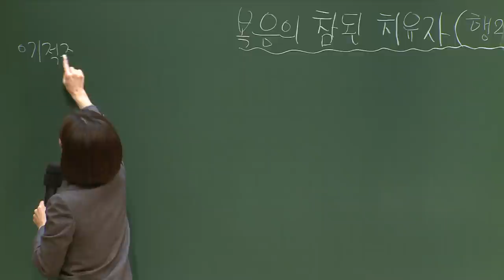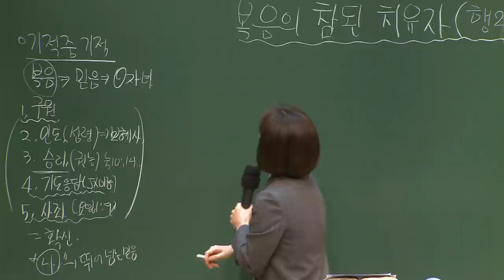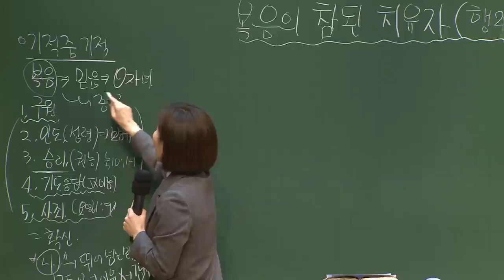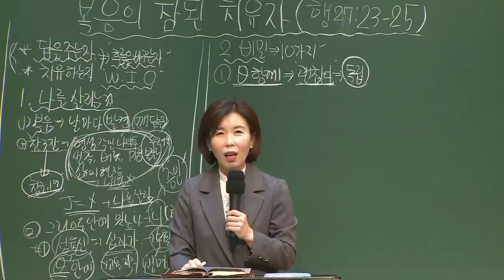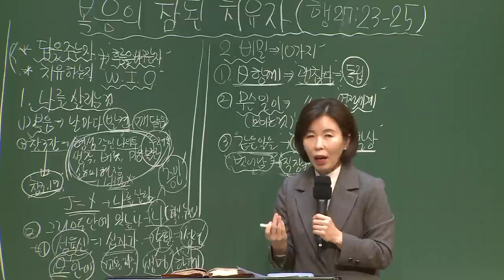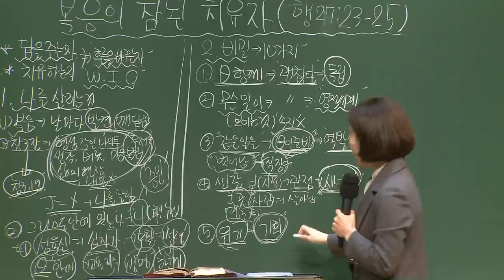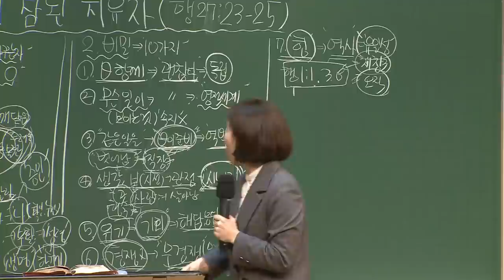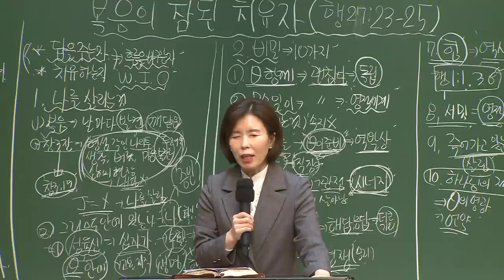[예원교회] 경기2 - 목요 사역자 조장 훈련 - 복음의 참된 치유자 - 나혜영목사 - 2021.03.11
복음의 참된 치유자
나혜영목사